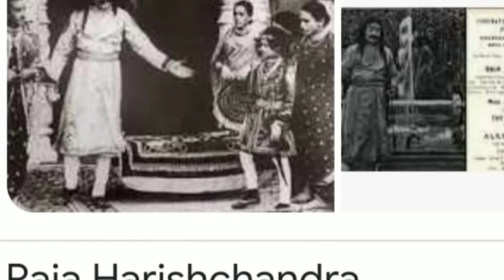Film Realted General knowledge Ravinder Singh